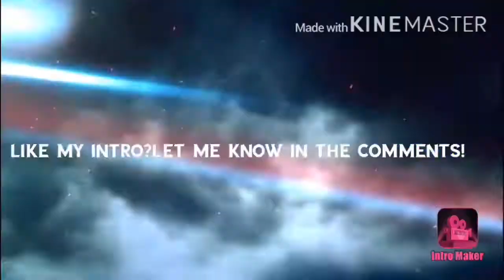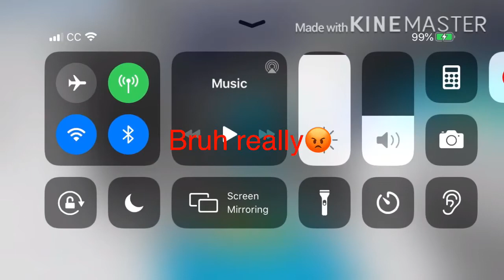FREE PG3D SKINS 🔥HACK/GLITCH🔥IOS/ANDROID🔥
The founder noobite